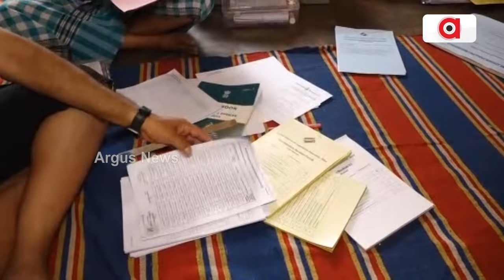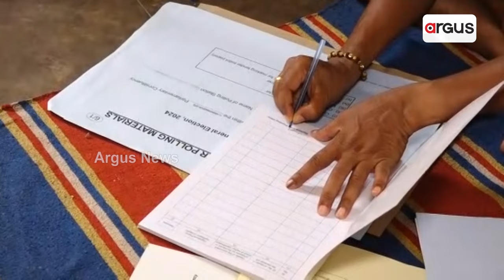ନିର୍ବାଚନ ପ୍ରସ୍ତୁତି,ମାଲକାନଗିରିରେ ପହଞ୍ଚିଲେ ପୁଲିଂ ପାର୍ଟି || Polling Party || Malkangiri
ଓଡ଼ିଶାରେ ସାଧାରଣ ନିର୍ବାଚନର ପ୍ରଥମ ପର୍ଯ୍ୟାୟ ଆସନ୍ତା 13 ତାରିଖରେ ଥିବା ବେଳେ ଆଜି ମାଲକାନଗିରିର ସମସ୍ତ ୫୪୭ ଭୋଟ କେନ୍ଦ୍ର ମଧ୍ୟରୁ ୫୧୫ ଟି କେନ୍ଦ୍ରରେ ପୁଲିଂ ପାର୍ଟି ପହଞ୍ଚିଛନ୍ତି